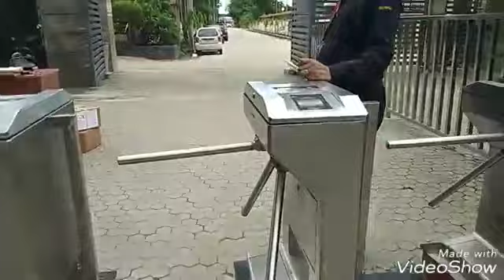Royal School of Engineering and Technology Guwahati